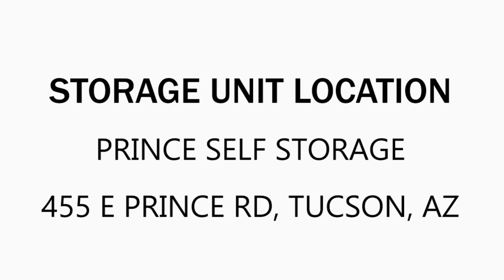Prince Self Storage Unit 460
In this unit you can spot:
A WASHER & DRYER SET. Paintings, Suitcases, Bows (as in bow and arrow bows), boxes, Clothes, Pet Crate, Art pieces/home decor, Dresser, Dolly